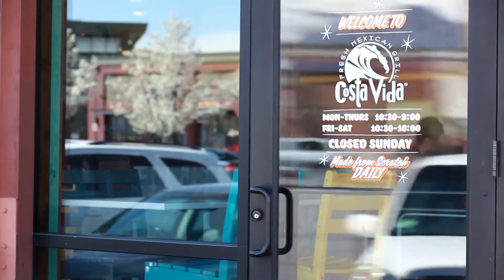Costa Difference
Experience the Costa Vida difference!